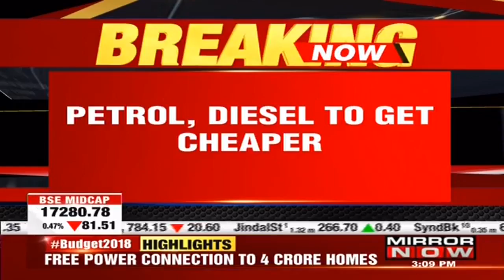Budget 2018: Center Cuts Excise Duty On Fuel